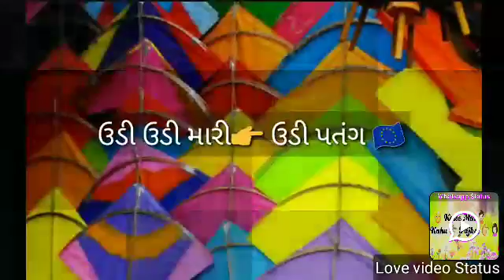On the kite occasion..(6)